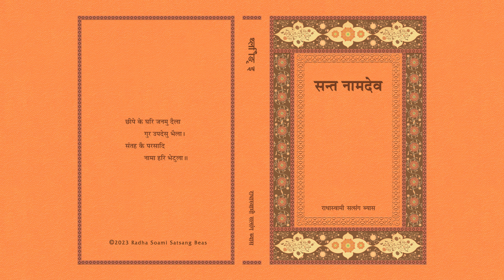1. Prakaashak Ki Or Se - Sant Namdev (Hindi) - RSSB Audio Book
सन्‍त नामदेव

भक्ति परंपरा के आरंभिक संतों में नामदेव जी एक ऐसे संत हैं, जिनके द्वारा रचित वाणी हमें उपलब्ध है। आप तेरहवीं शताब्दी में महाराष्ट्र में हुए और पेशे से दर्ज़ी और छीपा थे। अपने जीवन के आरंभ में आप हिंदुओं के कर्मकांड के दृढ़ अनयुायी थे और मूर्ति-पूजा किया करते थे, किंतु आख़िरकार आपका गुरु से मिलाप हो गया, जिन्होंने आपको समझाया कि प्रभु की सच्ची पूजा अपने अंतर में ही करनी चाहिए। नामदेव जी ने तीर्थयात्रा तथा कर्मकांड को व्यर्थ बताया है और शब्द की साधना का उपदेश दिया है। इस पुस्तक में पहले नामदेव जी के जीवन और उपदेश पर एक संक्षिप्त अध्याय है और फिर उनकी वाणी के कई पदों का अनुवाद है जिनमें गुरु की दया-मेहर और जीते-जी मरने के परम सुख का वर्णन है “मैंने जीते-जी मरना सीख लिया है, अब मुझे मरने का कोई डर नहीं।”

One of the earliest saints in the bhakti (devotion) tradition whose writings are available to us, Namdev lived in thirteenth-century Maharashtra and was a tailor and calico printer. In his early life, Namdev observed Hindu rituals assiduously and worshipped idols, but eventually he met his Master, who taught him that the true worship must be practiced within oneself. Namdev taught the importance of meditation on Shabd and the uselessness of all rituals and pilgrimages. This volume presents a short section on his life and teachings, as well as translations of many of his poems that sing of the grace of the Master and the bliss of dying while living. "While still living, I have learned to die, I have no fear now of death", he wrote.

English: Sant Namdev
Author: Prof. Janak Raj Puri, Virendra Kumar Sethi
Category: Mystic Tradition
Format: Paperback, 240 Pages
Edition: 10th. 2009
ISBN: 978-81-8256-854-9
RSSB: HI-027-0